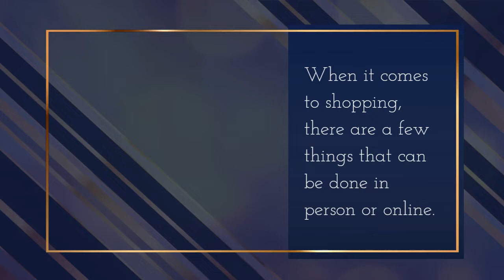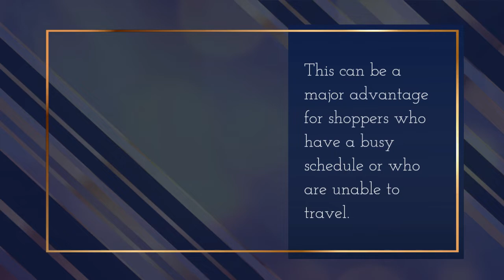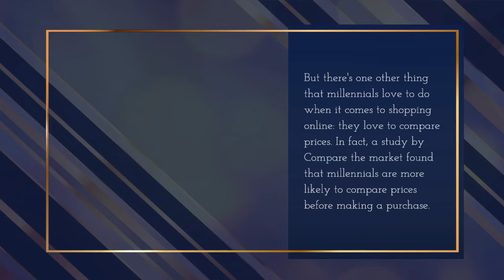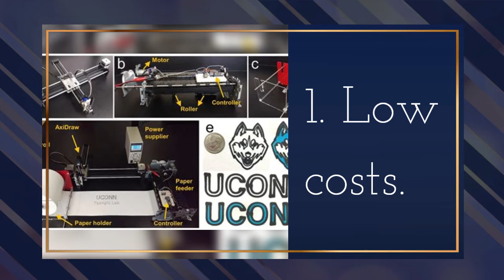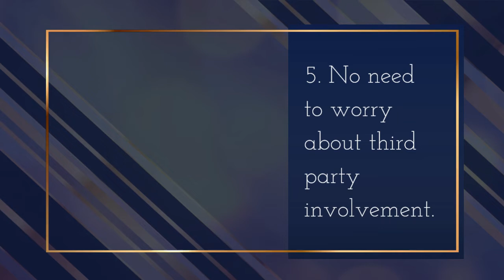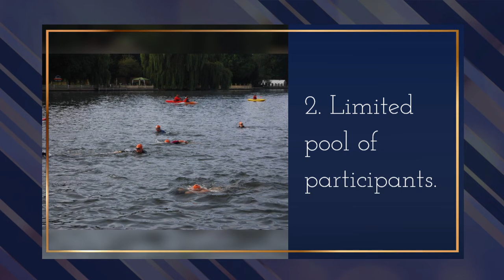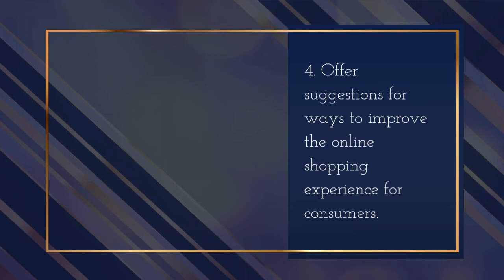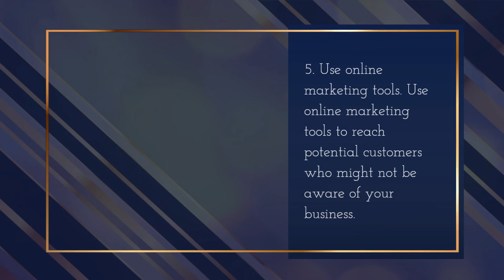Online shopping Behaviour.Ways to improve online shopping behaviour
Online shopping Behaviour
Ways to improve online shopping behaviour
Online shopping refers to the action of purchasing products or services via the internet using a home computer, electronics device or any mobile device.
When i was shopping online, it was really frustrating because i had to go through multiple clicks to find what i wanted. The problem with e-commerce sites is that they treat their content , products and categories in a same way, which is wrong.Online shopping is an online platform connecting companies who want to use the shop on demand, with consumers.online shopping,online shopping challenge,online shopping haul,24 hour online shopping challenge,Ways to improve online shopping behaviour,digital world,digital marketing,online shopping benefits,easy life shop online,shopping spree roblox,Online shopping Behaviour